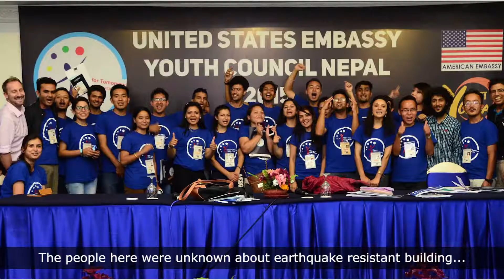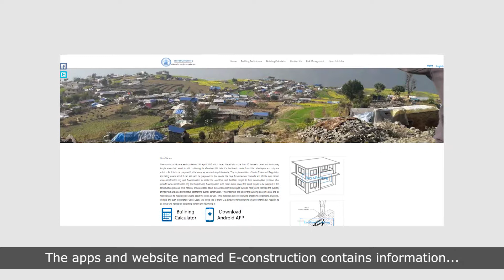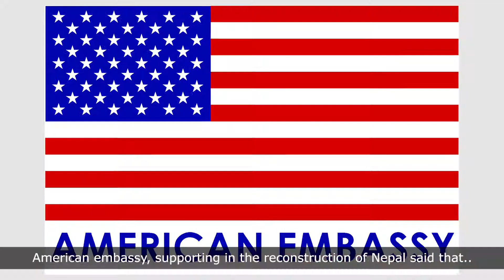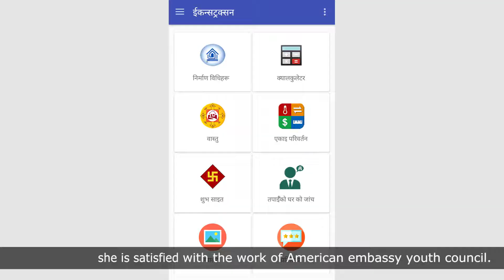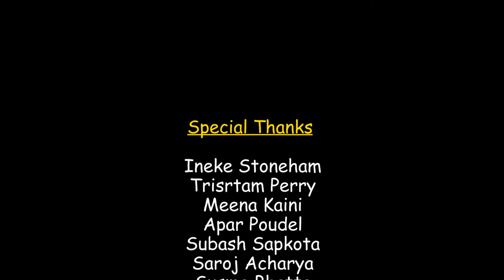US Embassy Youth Council Documentary - Nepal